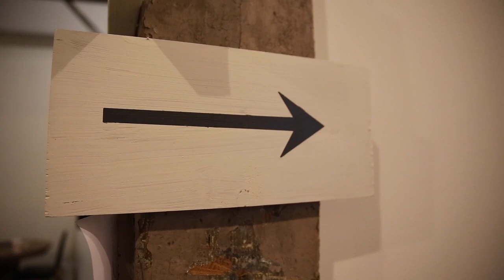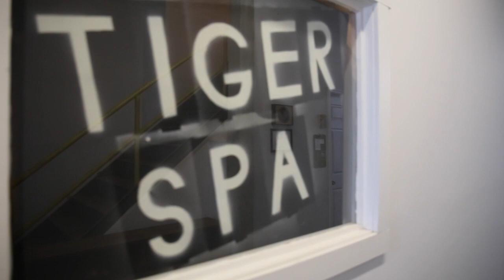Rick Bruckner & The Brotherhood - Hey Hey Darlin'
This Indie-style music video was shot at Tiger Spa Studios in May 2014. It was recorded during the recording session for Rick Bruckner & The Brotherhood's debut album (Out September 2014). The album was produced by grammy nominated artist David Mayfield.